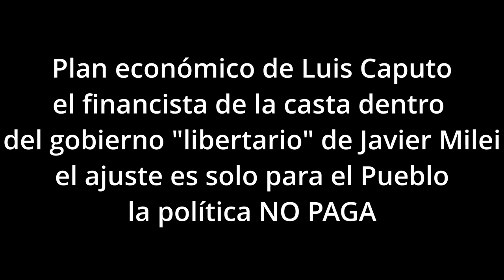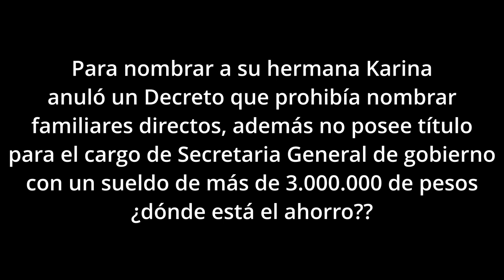Luis Caputo y su plan económico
Con el objetivo de bajar el déficit fiscal el ministro de Economía, Luis Caputo, anunció 10 medidas económicas. Una de ellas, una fuerte devaluación con el valor del dólar oficial a $800.

“Hoy estamos recibiendo la peor herencia de nuestra historia. Un país donde los argentinos somos cada vez más pobres, sin ningún ancla fiscal, monetaria ni cambiaria. El gasto, la emisión y el tipo de cambio están descontrolados. Si seguimos como estamos, no tengan dudas que vamos a una hiperinflación y que como dijo también el Presidente, podemos ver los números más altos de nuestra historia de hasta 15.000% anual”, advirtió Caputo.

Por este motivo, el ministro destacó que el paquete de emergencia económica “tiene el objetivo simplemente de eliminar la catástrofe y reencauzar la economía”.

En esta línea, Caputo anticipó que no se renovarán los contratos laborales del Estado Nacional “que tengan menos de un año de vigencia; una práctica habitual en política está en incorporar familiares, amigos, antes de la finalización de un término de mandato”.

 Además, anticipó que las tarifas de electricidad y transporte subirán como consecuencia la reducción de subsidios a la energía y al transporte.

Los principales anuncios económicos
No se renuevan contratos laborales en el Estado con menos de un año de vigencia.
Suspensión de la pauta del gobierno nacional por un año.
Reducción de la cantidad de ministerios y secretarías.
Reducción de los ATN a las provincias.
Eliminación de las licitaciones de obra pública y suspensión de la ejecución de las licitadas que aún no arrancaron.
Reducción de subsidios a la energía y al transporte.
Congelamiento de los Potenciar Trabajo en valores 2023.
Dólar oficial a $800. Aumento del Impuesto PAIS a las importaciones y a las retenciones de exportaciones no agropecuarias.
Reemplazo de las SIRA por un sistema de importación sin autorización previa.
Duplican la asignación por hijo y suben 50% la tarjeta Alimentar.
Asimismo, anticipó que se decretará “la suspensión de la pauta publicitaria a los medios del Gobierno Nacional por un año” y precisó que “durante el 2023, entre la presidencia y los ministerios, se gastaron 34.000 millones de pesos en pauta”.

“No hay plata para gastos que no sean estrictamente necesarios y mucho menos para sostener con plata de los contribuyentes medios que se crean solo para alabar las virtudes de los gobiernos de turno”, agregó.

En esta misma línea, Caputo señaló que se reducirán de 18 a 9 los Ministerios y las Secretarías, de 106 a 54.

De esta forma, el ministro indicó que esta medida representa “una reducción de más del 50% de los cargos jerárquicos de la política y del 34% de los cargos políticos totales del Estado Nacional”.

En relación a las transferencias discrecionales del Estado Nacional a las provincias, Caputo sostuvo que se reducirán “al mínimo” y añadió que se trata de “recursos que, lamentablemente, en nuestra historia reciente se han usado como moneda de cambio para intercambiar favores políticos”.
Con respecto a la obra pública, Caputo anunció que “el Estado Nacional no va a licitar más obra pública nueva, y va a cancelar las licitaciones aprobadas cuyo desarrollo aún no haya comenzado”.

También, el ministro precisó que “la realidad es que no hay plata para pagar más obra pública que, como todos los argentinos sabemos, muchas veces termina en los bolsillos de los políticos o de los empresarios de turno”.

“Las obras de infraestructura en Argentina serán realizadas por el sector privado, ya que el Estado no tiene plata ni financiamiento para llevarlas a cabo”, agregó.

Además, Caputo afirmó que se reducirán los subsidios a la Energía y al Transporte, y aclaró que “estos subsidios no son gratis, sino que se pagan con inflación”.

El ministro remarcó que “los subsidios al transporte en el AMBA son un acto de profunda discriminación con las provincias del interior; así que vamos a terminar también con esa discriminación hacia el interior”.

Durante el anuncio, hizo hincapié en que se mantendrán los planes Potenciar Trabajo de acuerdo a lo establecido en el Presupuesto del 2023.

“Vamos a duplicar la Asignación Universal por Hijo y vamos a aumentar la Tarjeta Alimentaria al 50%. Esto va en línea con lo que decíamos antes, que vamos a fortalecer los planes que van directo a la gente, sin intermediarios, y a la gente que más lo necesita”, agregó.

Asimismo, Caputo sostuvo que se realizará un sinceramiento del tipo de cambio oficial, que “va a pasar a valer 800 pesos, para que los sectores productivos tengan realmente los incentivos adecuados para aumentar la producción”.